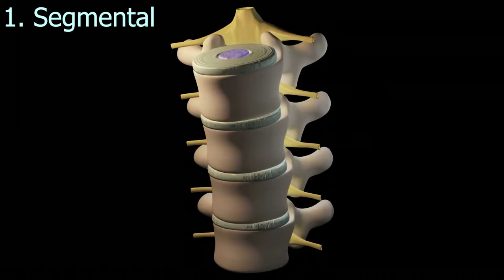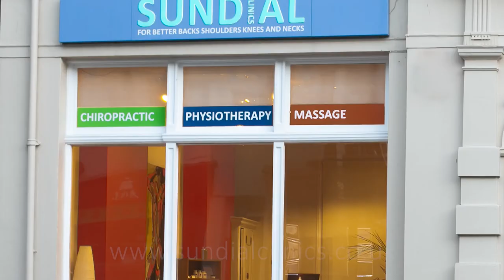Design a Year of Abundant Health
Designing a year of abundant health starts with ensuring you’re setting SMART goals and taking proactive daily steps to help your body function at its best. Motion is life. Movement and exercise are the essential foundations to living your best life.
Watch to find out what three types of movement your need for health.